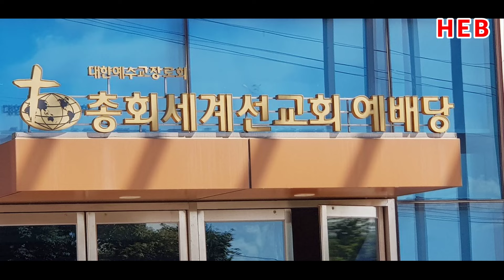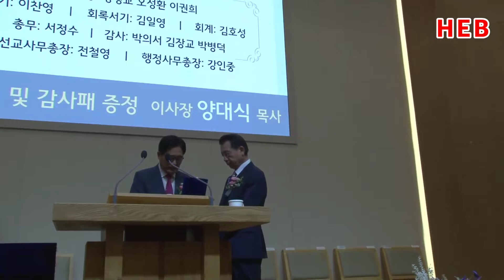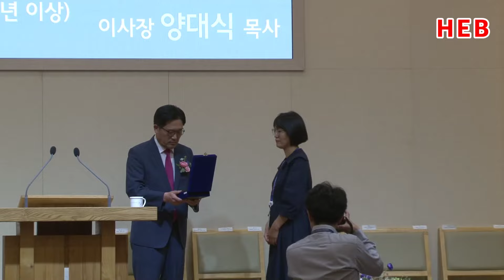HEB방송 -(하이라이트편집)GMS 이취임식 영상스케치(240930)